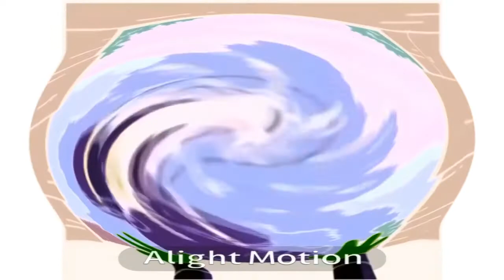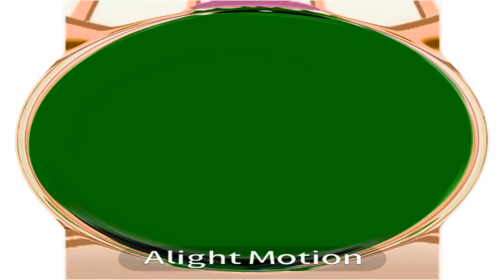The Simpsons - Burger King Commercial (1990 - 2007) In G Major 343 (Sony Vegas Pro Version)